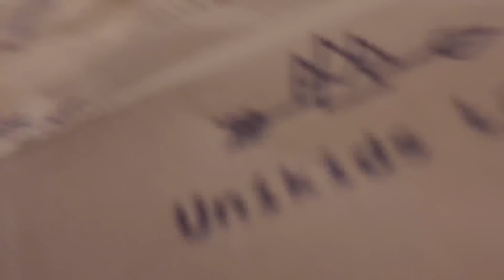Nje fillim jo dhe fort i mire per 2023…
Ckemiiiiiii

Gezuar 2023

Ky eshte vlogu i pare per kete vit, nuk nisi ashtu si e kishim parashikuar por ne beme me te miren per tu kenaqur.

Love
Ana